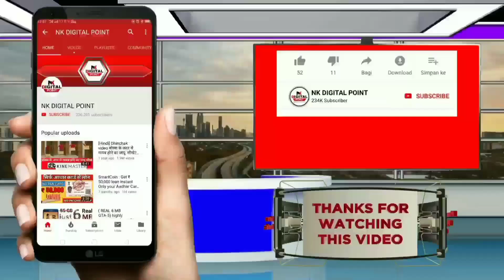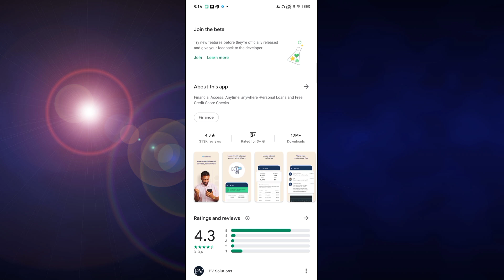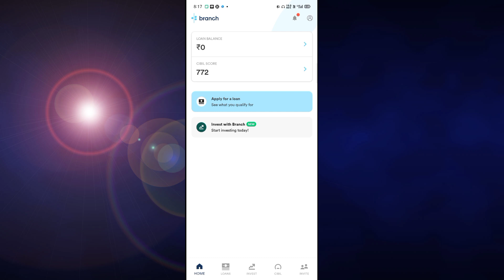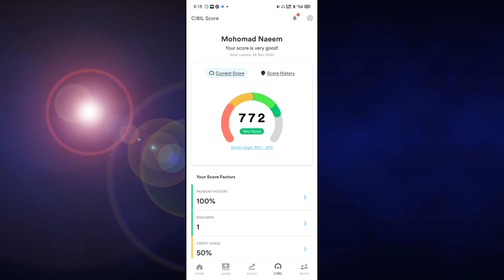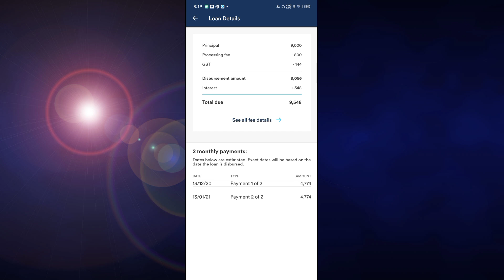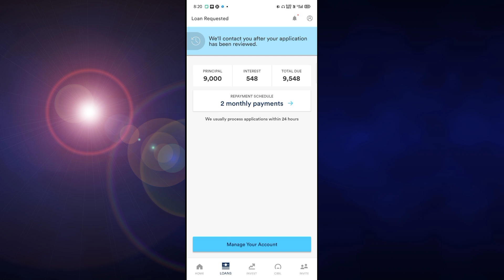LIVE PROOF LOAN : 🔥 instant personal loan | No income proof | Easy online loan without document#loan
घर बैठे ले 5 लाख लोन 2 मिनट में खाते में👉-

instant personal loan app telugu,
instant personal loan tamil,
instant personal loan telugu,
instant personal loan app malayalam,
instant personal loan app for low cibil score,
axis bank instant personal loan,
personal loan bad credit instant approval,
icici bank instant personal loan,
instant personal loan hdfc bank,
instant personal loan video,
instant personal loan with emi,
instant loan upto 20000,